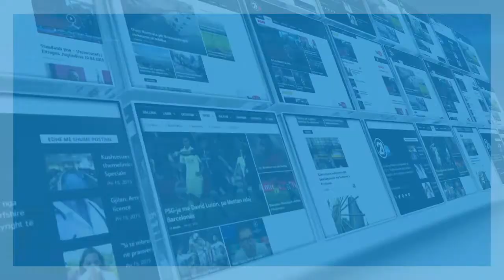Click - Qeveria e Kosovës i ka ditët e numëruara 30.01.2019